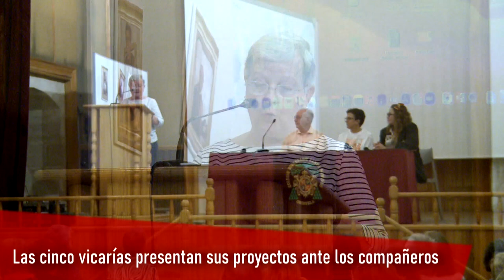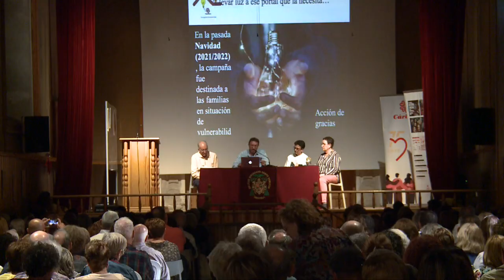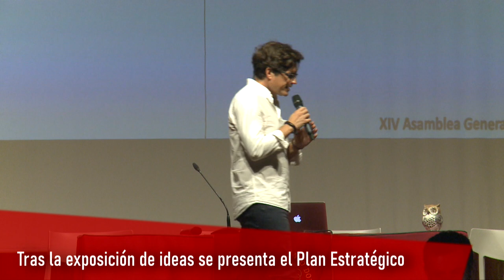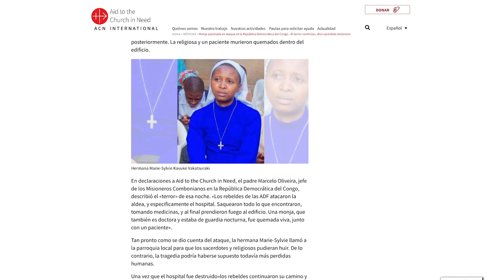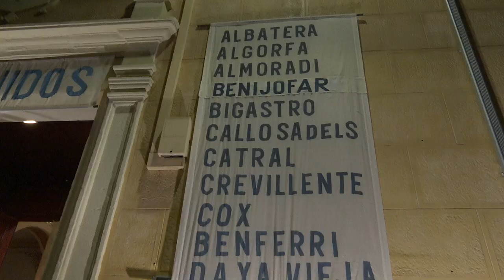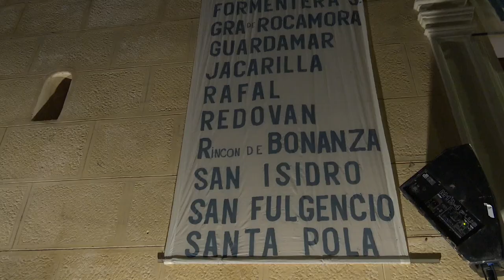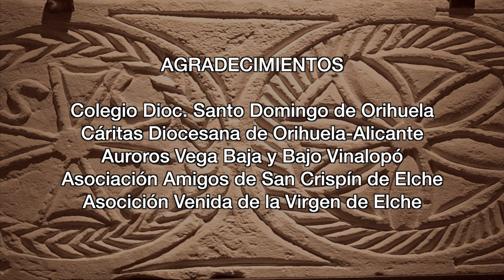DE PAR EN PAR 6 - 28.10.2022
El encuentro de voluntarios de Cáritas celebrado en Orihuela el día 22 de octubre abarca nuestro reportaje central de la semana, donde fuimos testigos del camino qué Cáritas recorre en nuestra diócesis de Orihuela-Alicante.

Después nos iremos hasta Roma para conocer las últimas noticias de la Iglesia Universal y del Papa Francisco.

En nuestro espacio de actualidad diocesana recordaremos cómo se vivió la romería de San Crispín en Elche y el Encuentro de Auroros de la Vega Baja, que por fin pudo celebrar su edición número 37 en Daya Nueva.

Antes de todo eso, el obispo diocesano D. José Ignacio Munilla abre nuestro espacio con su saludo habitual.